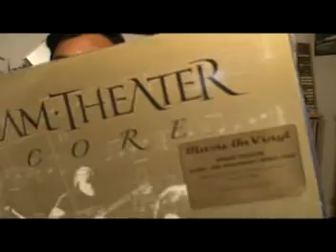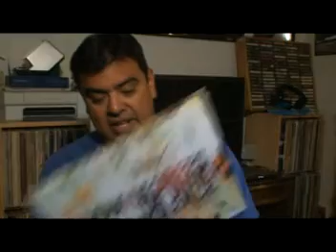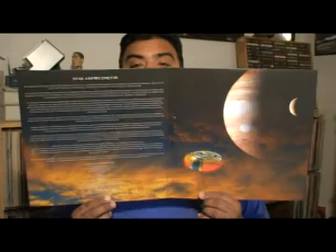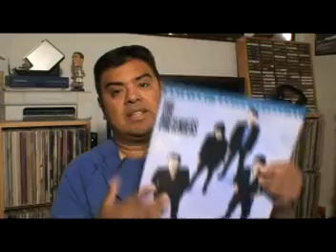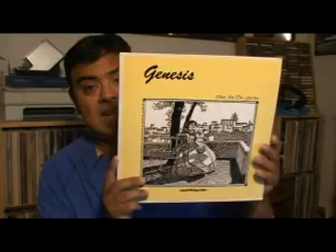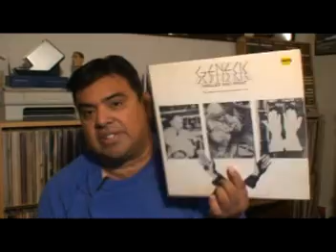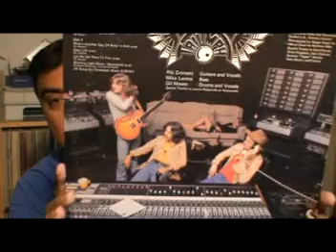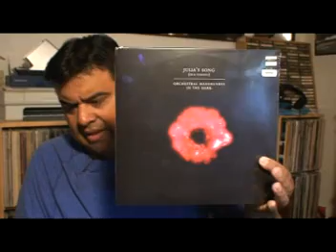They Came From Hollywood !!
Went back to Hollywood and shopped at Amoeba Music. Great store. Here is the damage !!